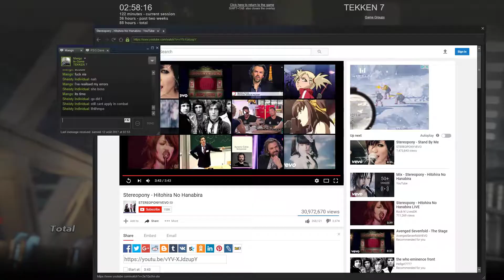Tekken 7 08 12 2017 02 54 02 55